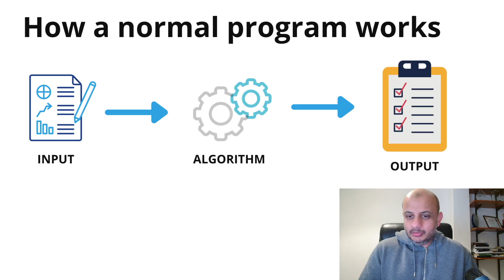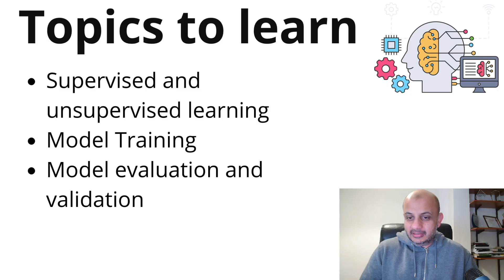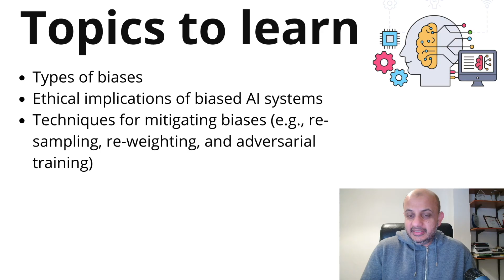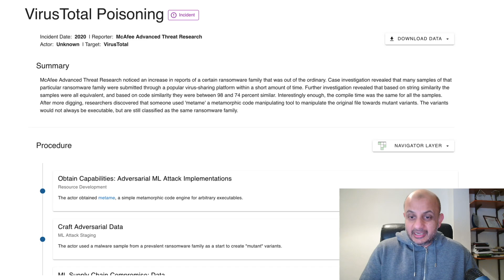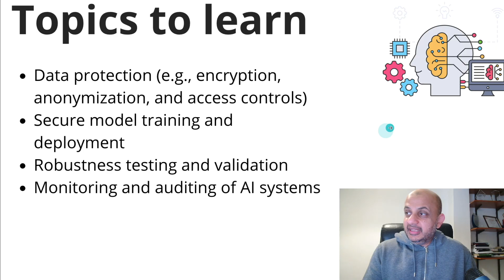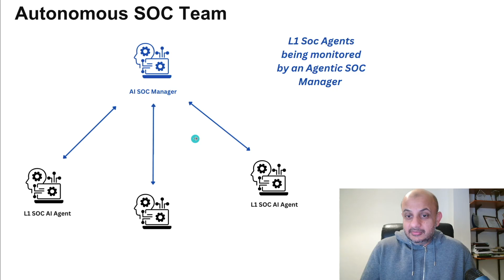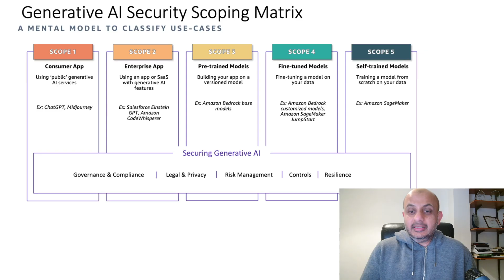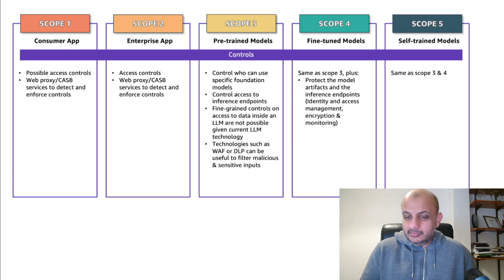Master AI Security: The Career That Didn’t Exist 2 Years Ago